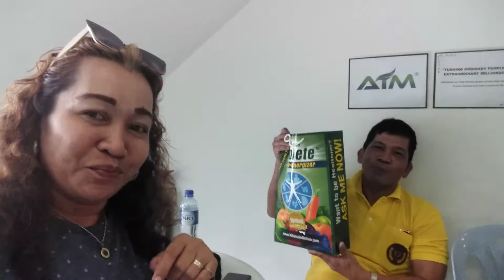MOTIVATION OF TOP 1 MILLOINAIRES EMPOWERED CONSUMERISM COACH AMBASSADOR SABINA SEVILLA TEAM BRUNEI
Sa lahat ng mga leaders ng EMPOWERED CONSUMERISM ,
ADD MY FB- ERASMA LACANARIA